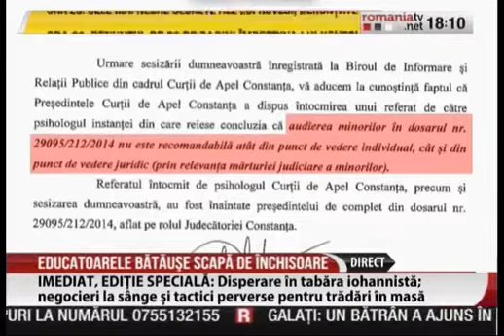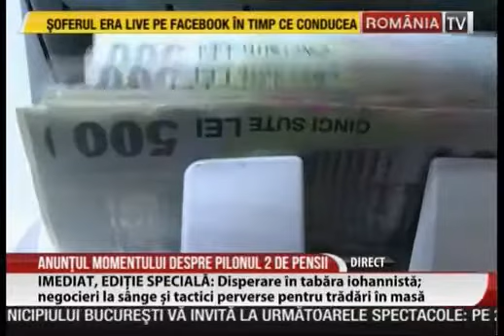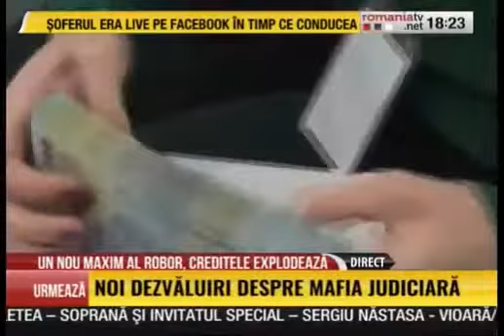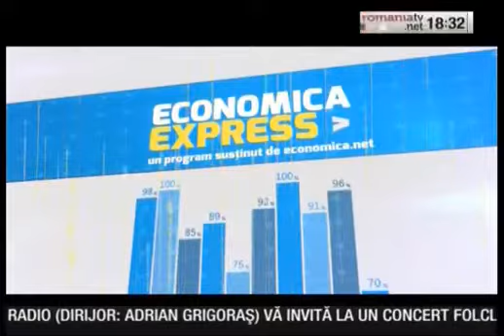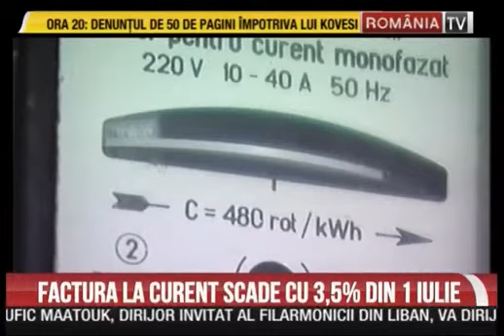EDUCATOARELE BATAUSE SCAPA DE INCHISOARE : ROMANIA TV 23 MAI 2018